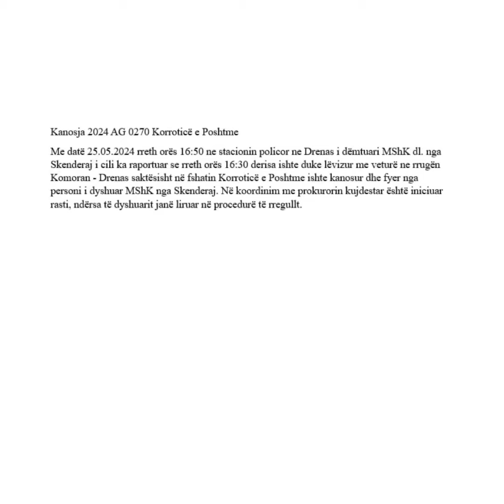Ekskluzive - Audioincizimi që tregon sesi ishte inskenuar rasti nga Lushtaku e Fadil Nura